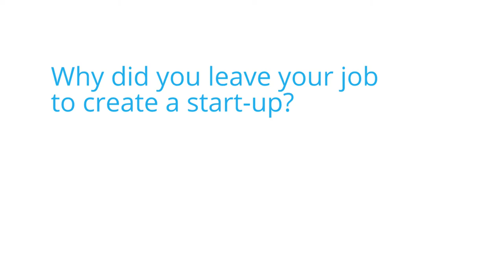Quitting your job to be an entrepreneur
Alexandra Maratchi, CEO of Homuork, talks about why she left her job in a multi-national corporation to start her own business in the education sector, and what she hopes to achieve.

Find out more about Alexandra and other innovative entrepreneurs in education